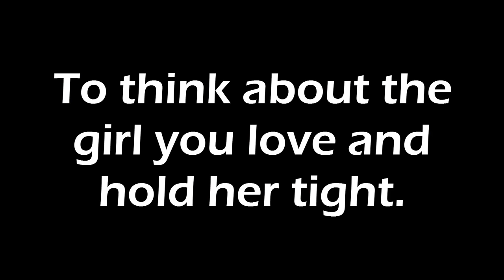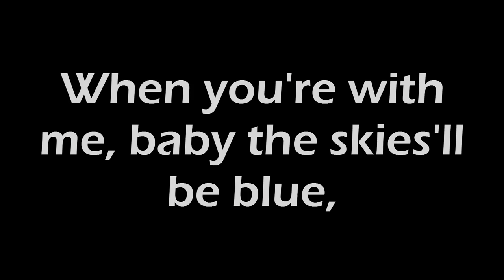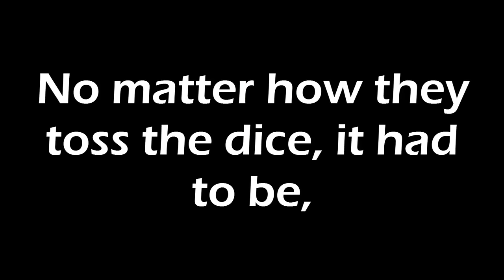The Turtles - Happy Together (Lyric Video)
Lyrics for The Turtles's Song: Happy Together, from 1967. Also featured in: Imagine Me & You Movie, from 2005; The Simpsons Movie, from 2007 and the "Minions" Movie, from 2015.
Writer: Garry Bonner & Alan Gordon.
Singer: Howard Kaylan

I DO NOT OWN THE FONT AND WALLPAPER OF THE IMAGE IN THE VIDEO.
The Turtles Logo: taken from the "Elenore" album of The Turtles.
The Turtles Wallpaper: taken from thecurrent.org, uploaded May 10th, 2013 by THE CURRENTS MORNING SHOW.